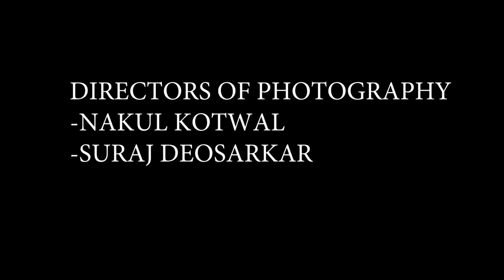ANTARAGNI 2K19 | G H Raisoni Academy of Engineering and Technology, Nagpur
“Antaragni 2019”a Yearly Cultural Extravaganza, which was organized on 24th - 25th Jan 2019 at  G H Raisoni Academy of Engineering and Technology, Nagpur to explore the hidden talents and sporting spirit of students. Various Cultural and Sports activities were organized in which all students participated with full enthusiasm to cherish those amazing moments.